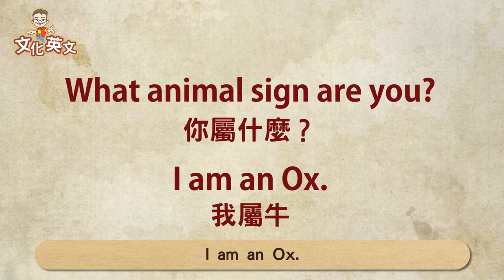【文化．英文EP2】說錯十二生肖英文 小心貽笑大方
西方有12星座，我們有12生肖
12生肖 你屬什麼
英文要怎麼說呢？

覺得我們的影片還不錯的話

一個句子可以有很多不同說法
本集先以一種說法當範例
也歡迎大家提出不同的說法
一起相互學習